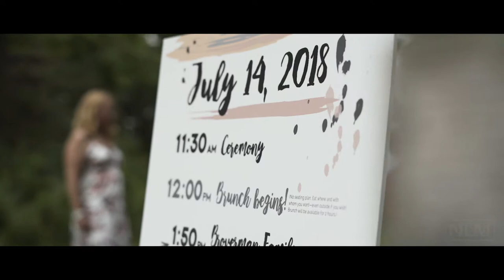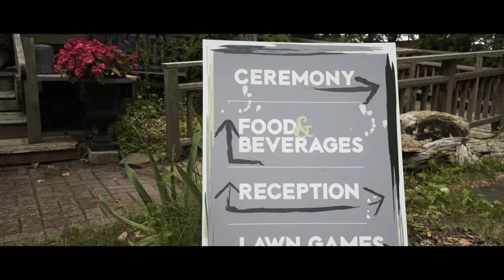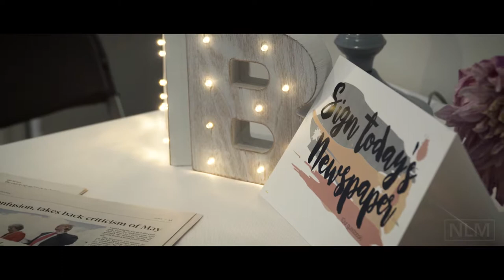Brit & Aaron's Toronto Island BBQ Brunch Wedding